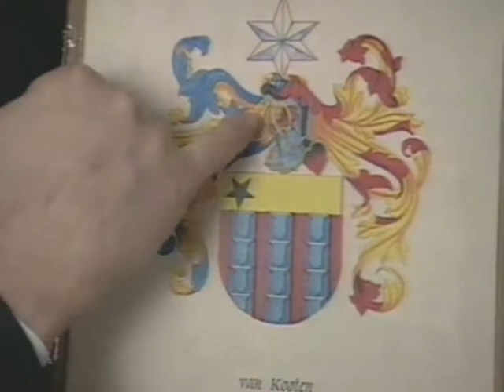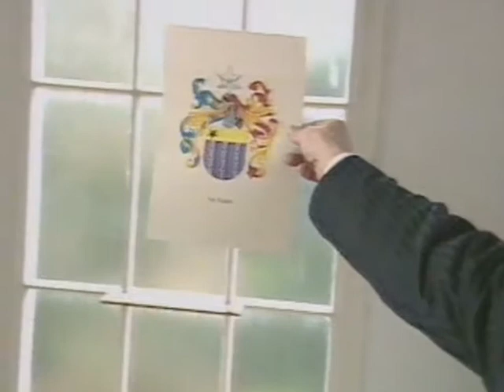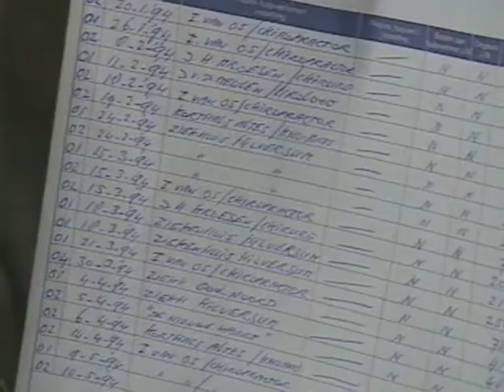In bed met van Kooten en de Bie 9 (29-01-1995)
Inhoud
1. Van Kooten over zijn familiewapen en (met wandelstok en gleufhoed) over zijn hang naar de terugkeer van de elegantie van vroeger.
2. Van Kooten geeft hoog op over de stijl van de Duitse bondskanselier Kohl en beweert aanwezig te zijn geweest bij de recente ontmoeting van Kohl met een selecte groep Nederlanders om te praten over de verhouding tussen Nederland en Duitsland
3. H. Ligthart en zijn buurman J. van Kesteren schetsen de mogelijkheid om 24 uur per dag telefonisch bestellingen te kunnen plaatsen op de computer van een bedrijf of instantie.
4. Aanklacht van Van Kooten en De Bie tegen de stroom van commissies die advies uitbrengen aan de politiek over grote infrastructurele projecten.
5. Riet Visser (megawoonproject-manager) geeft uitleg over haar paalwoningen-project de "Biesche Kil" en Aad Fransen van de aktiegroep Redt de Biesbosch, die tegen dit project komt protesteren door het planten van bomen. Visser wordt hier kwaad over en jaagt hem weg.
6. Persiflage op het ramptoerisme tijdens de watersnood. Een interview met Dien en Bert Meibos, die zich beklagen over het feit dat ze overal worden weggestuurd, terwijl ze speciaal een videocamera hebben gekocht om een en ander te filmen.